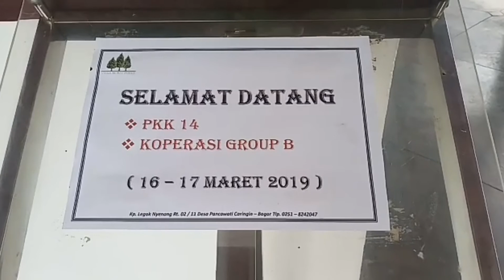Welcome PKk 14 & Koperasi group B.16-17 Maret 2019